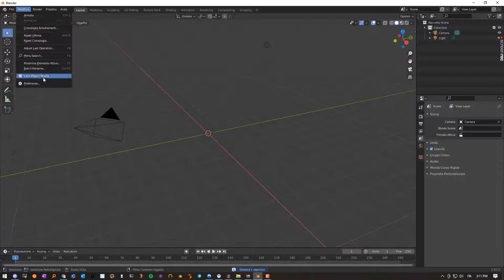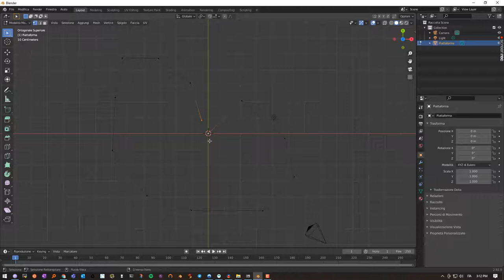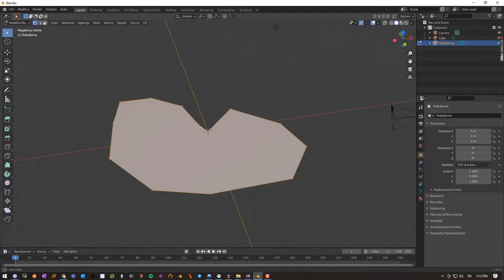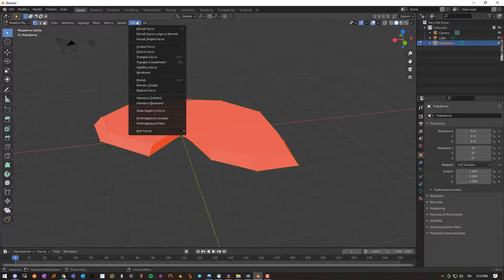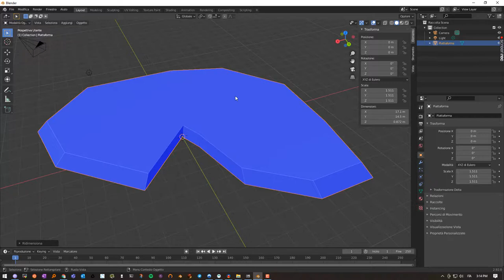Creazione Piattaforma partendo da un vertice extra mesh addon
Grazie a Rosalia Renda per la sua esposizione durante l'ultimo incontro del gruppo Edu3d Blender.